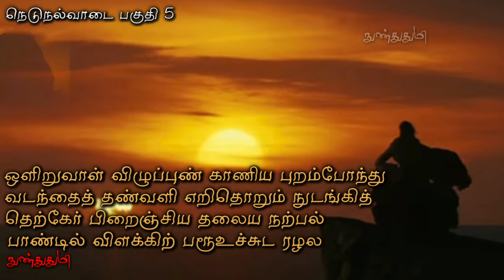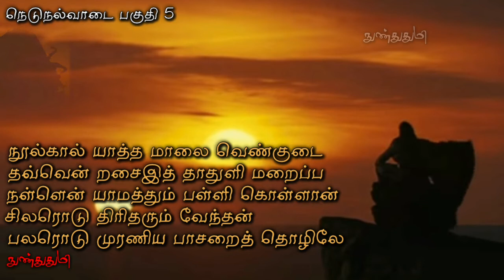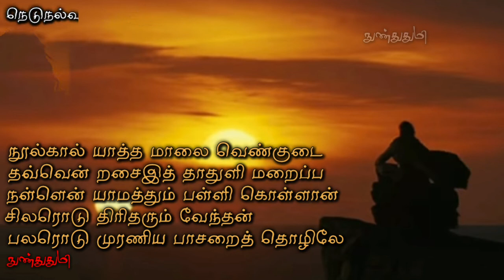நெடுநல்வாடை 5 / நக்கீரர் / பாண்டியனின் போர் வெற்றி / நுண்துதுமி / nedunalvadai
நெடுநல்வாடை - பகுதி 5

இந்த காணொளிக்கு
குரல் பதிவு செய்து கொடுத்த
சகோதரி செல்வி : தேவி அவர்களுக்கும்
அவர்கள் குடும்பத்தினருக்கும்
மிக்க நன்றி

செல்வி தேவி அவர்களுக்கு
ஒலி கோர்வையில் உதவிய
அவரது தங்கை அறிவுக்கரசி
அவர்களுக்கும் மிக்க நன்றி

இவர்கள் இருவரும்
தங்கள் படிப்பிற்கிடையேயும்
நேரத்தையும் உழைப்பையும் செலவிட்டு
இந்த காணொளிக்கு குரல் பதிவு
செய்து கொடுத்திருக்கிறார்கள்

நண்பர்களே
சகோதரி அவர்களின் குரல் பற்றி
உங்களது கருத்தை பதிவு செய்யுங்கள்

பாட்டுடைத் தலைவனாகக் கொண்டு மதுரையைச் சேர்ந்த நக்கீரர் என்னும் புலவரால் இயற்றப்பட்டதே இந்த நூல்

இலக்கியத் தொகுப்பான
பத்துப்பாட்டு நூல்களுள் ஒன்றாகும்

பொதுவாக குளிர் என்பது
உடலையும் உயிரையும்
மனதையும் உருக்கும்
உயிரை உருக்கும் குளிர்
நல்ல குளிராக எப்படி பெயர் பெற்றது நெடுநல்வாடையில்

இந்த நூலில்
எடுத்தாளப்பட்டுள்ள நிகழ்வுகள்
வாடைக்காலத்தில் நிகழ்வதாலும்,
தலைவனைப் பிரிந்து வாடும் தலைவிக்கு இது நீண்ட (நெடு) வாடையாகவும்,

போர் வெற்றியைப் பெற்ற தலைவனுக்கு
இது ஒரு நல்ல வாடையாகவும்
அமைந்தது குறித்தே

இது நீண்ட நல்ல வாடை என்னும் பொருளில் நெடுநல்வாடை
எனப் பெயர் பெற்றது

நீண்ட காலம்
தலைவனும் தலைவியும்
பிரிந்து இருந்ததால்
அவர்கள் இருவருக்குள்ளும்
அன்பு மேலும் மேலும் பெருகியது

அந்த நிகழ்வும் நெடுநல்வாடை
என்ற பெயருக்கு உகந்ததாக உள்ளது

பாடியவர் ::
மதுரைக் கணக்காயனார் மகனார் நக்கீரர்
திணை :: வாகை
துறை :: கூதிர்ப்பாசறை
பாவகை :: ஆசிரியப்பா
மொத்த அடிகள் :: 188

இந்தப் காணொளியில்
169 முதல் 188 வரிகளுக்கான
விளக்கம் காணலாம்

இன்னா அரும்படர் தீர விறறந்து
இன்னே முடிகதில் அம்ம மின்னவிர்
ஓடையடு பொலிந்த வினைநவில் யானை
நீள்திரள் தடக்கை நிலமிசைப் புரளக்

களிறுகளம் படுத்த பெருஞ்செய் யாடவர்
ஒளிறுவாள் விழுப்புண் காணிய புறம்போந்து
வடந்தைத் தண்வளி எறிதொறும் நுடங்கித்
தெற்கேர் பிறைஞ்சிய தலைய நற்பல்
பாண்டில் விளக்கிற் பரூஉச்சுட ரழல
வேம்புதலை யாத்த நோன்காழ் எ·கமொடு
முன்னோன் முறைமுறை காட்டப் பின்னர்
மணிபுறத் திட்ட மாத்தாட் பிடியடு
பருமங் களையாப் பாய்பரிக் கலிமா
இருஞ்சேற்றுத் தெருவின் எறிதுளி விதிர்ப்பப்

புடைவீழ் அந்துகில் இடவயின் தழீஇ
வாள்தோள் கோத்த வன்கட் காளை
சுவல்மிசை யமைத்த கையன் முகனமர்ந்து
நூல்கால் யாத்த மாலை வெண்குடை
தவ்வென் றசைஇத் தாதுளி மறைப்ப
நள்ளென் யாமத்தும் பள்ளி கொள்ளான்
சிலரொடு திரிதரும் வேந்தன்
பலரொடு முரணிய பாசறைத் தொழிலே

நெடுநல்வாடை விளக்கவுரைகள்
பலவற்றை வாசித்து
திரு . என் சொக்கன் அவர்கள் எழுதிய "சில்லென்று ஒரு காதல்" என்ற 'நெடுநல்வாடை' புத்தகத்தின்
விளக்கத்தை தழுவி உருவாக்கப்பட்டதே இந்த காணொளி

நன்றி திரு என் சொக்கன் அவர்கள்

நெடுநல்வாடையை
அடிப்படையாக கொண்டு எழுதப்பட்ட கதை

GENERAL AND
EDUCATIONAL PURPOSE ONLY